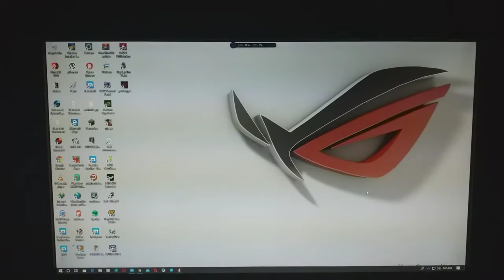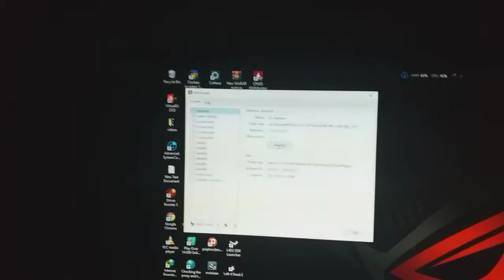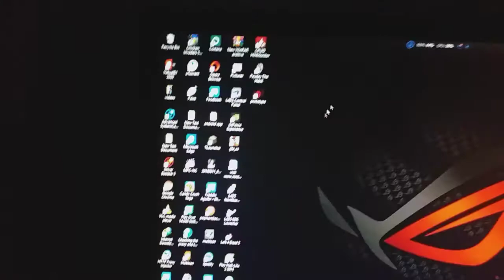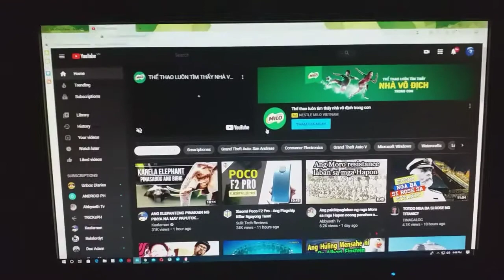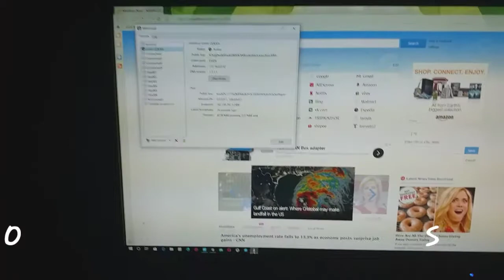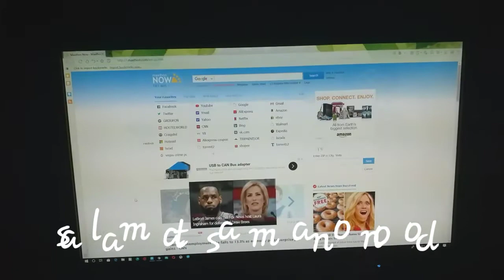WireGuard for pc free internet (tagalog )